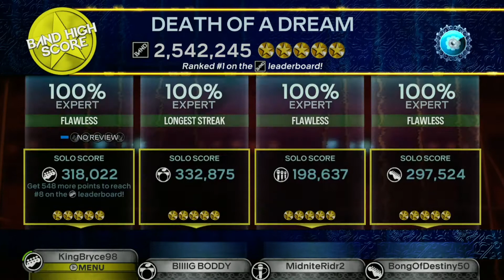Death Of A Dream by Halcyon Way Full Band FC #5364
this drum chart can suck my giant schnob